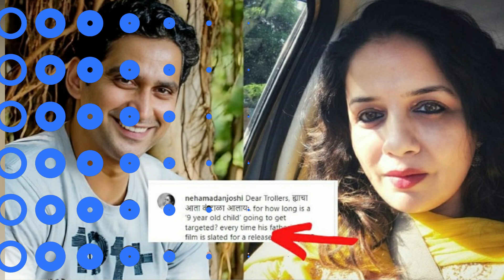Biography चिन्मय मांडलेकर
एक भारतीय अभिनेता, लेखक आणि रंगमंच दिग्दर्शक आहे , जो मुख्यतः मराठी मनोरंजन उद्योगात सक्रिय आहे. झेंडा, मोरया, फर्जंद (2018), फत्तेशिकस्त (2019), द काश्मीर फाइल्स (2022) आणि पावनखिंड (2022) मधील कामासाठी तो ओळखला जातो . त्याने SI राजेश जाधव या गुन्हेगारी मालिकेचे ( क्राइम पेट्रोल ) अनेक भाग देखील पूर्ण केले आहेत. चिन्मयने निवडलेल्या भूमिकांच्या अष्टपैलुत्वासाठी एक उत्कृष्ट अभिनेता म्हणून त्याचे कौतुक केले जाते.

Marathi serial, Marathi film actors, Marathi film industry Entertainment

या चॅनलवर आपल्याला मनोरंजन होईल असे व्हिडिओ पाहण्यासाठी क्लिक करा आणि बिनधास्त शेअर करा